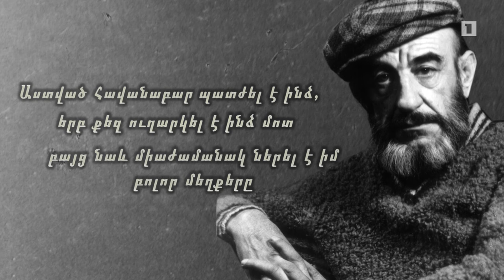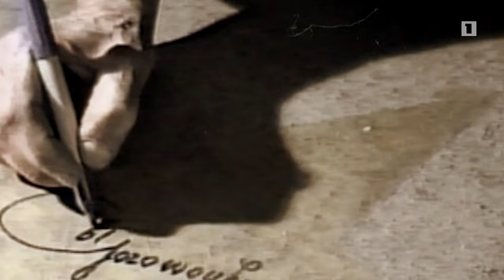ՄԻ ՍԻՐՈ ՊԱՏՄՈՒԹՅՈՒՆ. ՎԱԼԵՆՏԻՆ ՊՈԴՊՈՄՈԳՈՎ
2024 թվականը և մասնավորապես ապրիլ ամիսը հոբելյանական է  հայ անվանի գեղանկարիչ, Երևան քաղաքի առաջին գլխավոր նկարիչ, գրաֆիկ, քանդակագործ, կիրառական արվեստի մի շարք նմուշների, ազդագրերի, գրքերի ձևավորման, բեմանկարչական էսքիզների հեղինակ, մոտ 20 սիրված գեղարվեստական ֆիլմերի նկարիչ,հայկական մուլտիպլիկացիայի վերածնության առանցքային դեմքերից մեկի, ՀԽՍՀ վաստակավոր նկարիչ Վալենտին Պոդպոմոգովի  համար:
Երևանի Կինոմիության մեծ դահլիճում հենց իր ծննդյան օրը՝ապրիլի 29-ին օրը կնշվի Վարպետի հոբելյանը: Մոսկվա կինոթատրոնի առջև, Շառլ Ազնավուրի հրապարակում արդեն բացվել է նրա Աստղը: Լինելու են մի շարք միջոցառումներ, որոնց աջակցում է ՀՀ կրթության, գիտության, մշակույթի և սպորտի նախարարությունը   ու Երևանի քաղաքապետարանը: Այդ թվում  տեղի կունենա հուշաքտախտակի բացում, նախատեսվում է փողոցի անվանակոչում, ինչի հաշվով մի շարք մտավորականներ դիմում-խնդրանք են ներկայացրել Երևանի քաղաքապետ  Տիգրան Ավինյանին, պատրաստվում է գիրք, դրոշմանիշ Golden Apricot Yerevan International Film Festival-ի շրջանակներում նախատեսվում է երկու վավերագրական ֆիլմերի ցուցադրում «ԻՍԿԱԿԱՆ ԵՐԵՎԱՆՑԻ» /ռեժիսոր՝Կարեն Քոչարյան/ և «ՔԵՌԻ ՎԱԼՅԱ» /ռեժիսոր՝ Նիկոլայ Դավթյան/ և էլի մի շարք հոբելյանական միջոցառումներ:
2024-й год, и в частности апрель месяц, являются юбилейным для известного армянского живописца, первого главного художника города Еревана, графика, скульптора, сценографа , автора ряда образцов прикладного искусства, плакатов, книжного оформления, художника около 20 популярных художественных фильмов, одного из ключевых фигур возрождения армянской анимации, мастера киноэпизодов, заслуженного художника Арм.ССР Валентина Георгиевича Подпомогова.
Юбилей Мастера будет отмечаться 29-го апреля, в день его рождения, в большом зале Союза кинематографистов Армении. Его Звезда уже заложена перед кинотеатром «Москва», на площади Шарля Азнавура. Ряд мероприятий пройдут при поддержке Министерства образования, науки, культуры и спорта РА и мэрии Еревана. Намечается открытие мемориальной доски, запланировано переименование одной из улиц города его именем. Именно с данной просьбой  ряд представителей интеллигенции писменно обратились с просьбой к мэру Еревана Tigran Avinyanу. Готовятся также книга,гашение марки, в рамках Golden Apricot Yerevan International Film Festivall намечается показ двух документальных фильмов "Настоящий ереванец"/режиссер Карен Кочарян/ и "Дядя Валя"/режиссер-Николай Давтян / и ряд других юбилейных мероприятий.